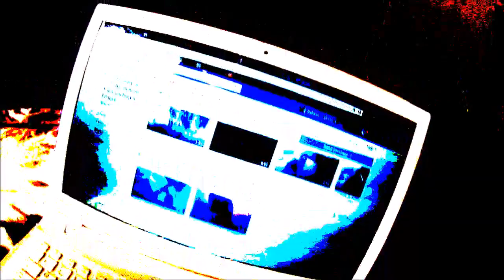23.6- ITs in HAND, with a little luck ~ Ashton-J ~ Self-Ficiency® Its a LIFESTYLE in Itself